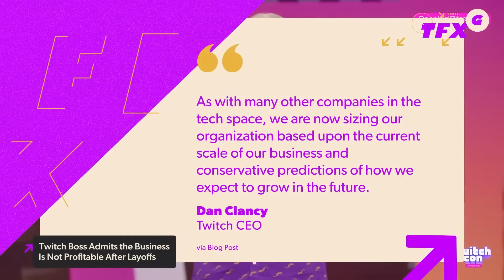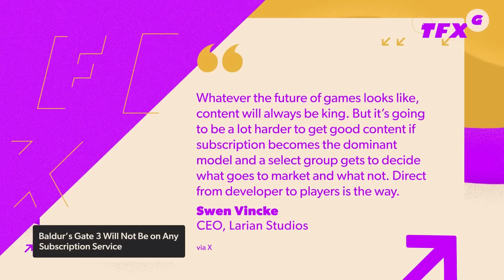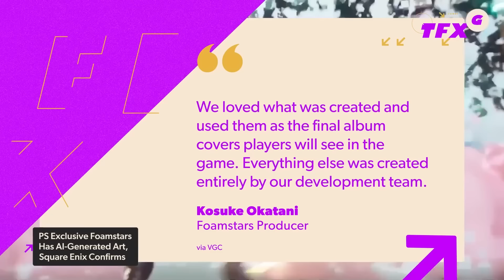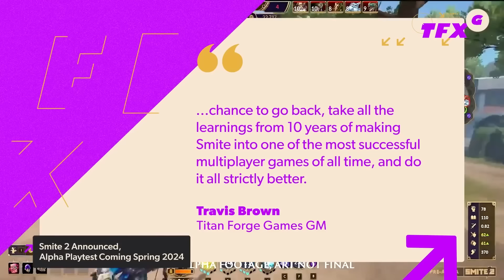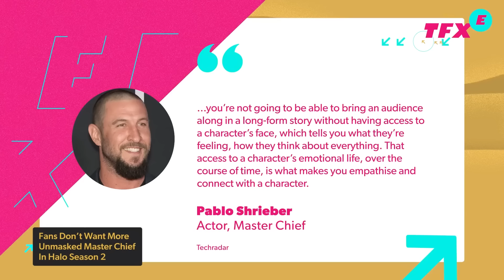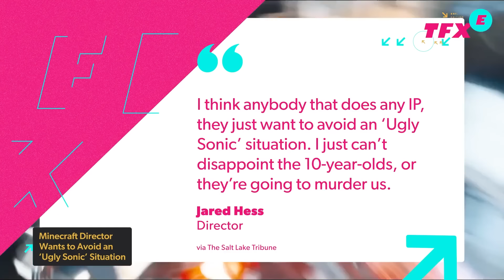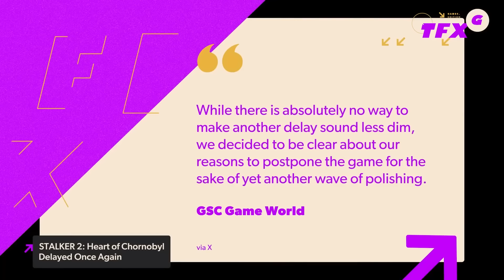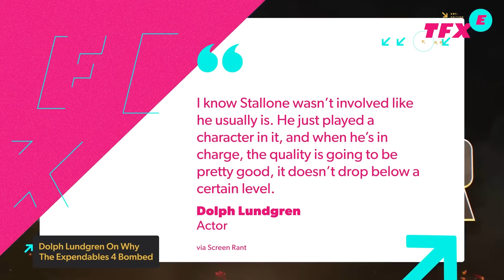GTA 6 Beats Minecraft, New Call of Duty Anti-Cheat Tech, & More | IGN Weekly Fix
Get the latest on this week's biggest headlines in games and entertainment! This week, we cover a major change to Call of Duty's Anti-Cheating technology, how the trailer for GTA VI broke another record, why Ubisoft hopes gamers get "comfortable" not owning games, Minecraft movie news, and much more. Tune in for the Weekly Fix - the only show packed with the recommended weekly dose of gaming and entertainment news!

00:00 - Intro
00:39 - Call of Duty Anti-Cheat Will Shut Your Game Down
01:56 - Twitch Boss Admits Business Not Profitable After Layoffs
03:50 - Ubisoft Hoping Gamers Get 'Comfortable' Not Owning Their Games
05:23 - Baldur's Gate 3's Swen Vincke Says Larian's Games Won't Appear on a Subscription Service
07:44 - PS Exclusive Foamstars Has AI-Generated Art, Square Enix Confirms
08:55 - Smite 2 Announces Alpha Playtest for Spring 2024
10:35 - GTA 6 Surpasses Minecraft to Become Second Most-Watched Video Game Trailer, Surprising Number 1 Still Out of Reach
13:01 - The Witcher S4 Casts Laurence Fishburne as a Fan-Favorite Character
13:59 - Halo Season 2 Trailer Alienates Fans With Unmasked Master Chief
16:00 - Minecraft Movie Director Wants to Avoid an ‘Ugly Sonic’ Situation
18:02 - STALKER 2 Delayed Again
19:58 - Last of Us 2 Composer Is A Playable Character
21:13 - Argyle Won't Appear In Stranger Things Season 5
22:09 - Dolph Lundgren Knows Why Expendables 4 Bombed